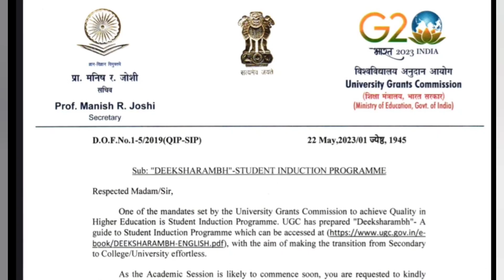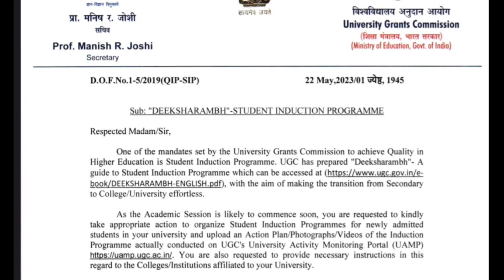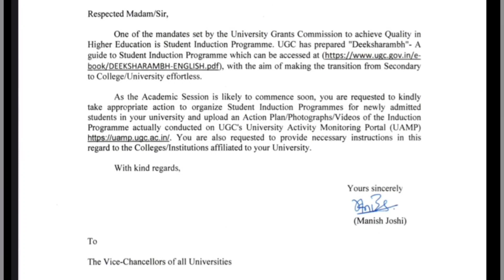UGC ने जारी किया नया NOTICE सभी STUDENTS को मिले ये INFORMATION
January 2023 session new re-registration starts December exam hall ticket admit card ignou final datesheet new notice promotion marks validity ignou datesheet